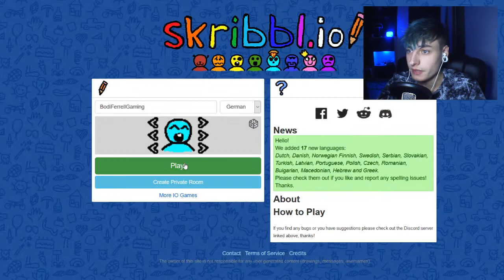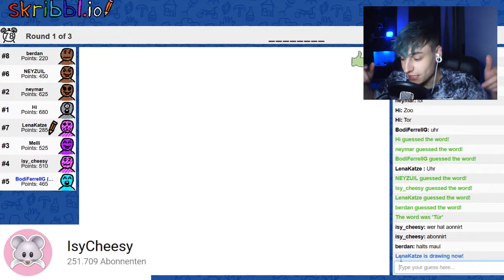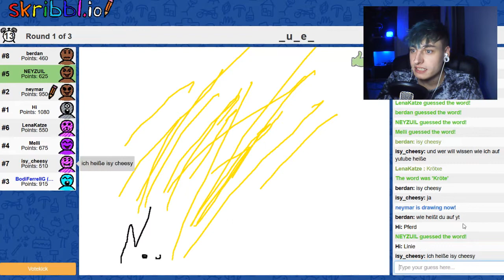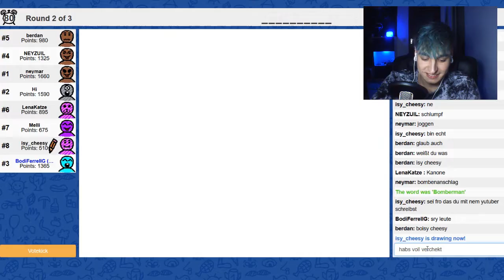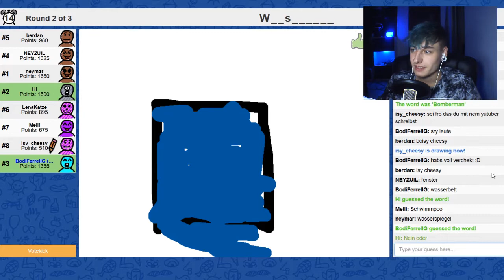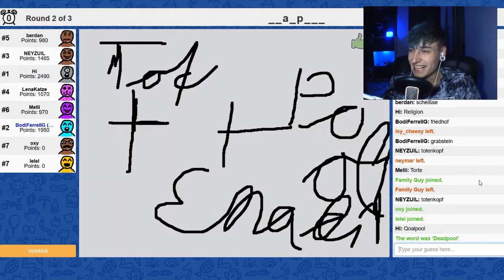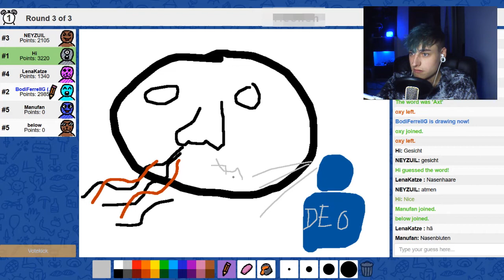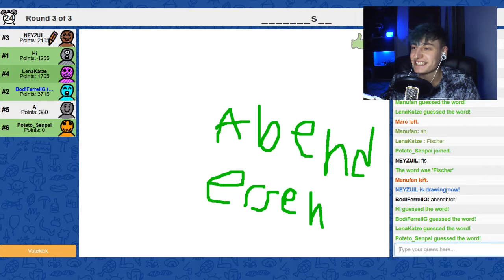Pablo Picasso 2.0! Skribbl.io | BodiFerrell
Wir spielen heute nochmal ne kleine Runde Skribbl, falls ihr da die anderen Parts noch nicht gesehn habt, kuckt sie euch gerne an :)

Wenn ihr irgendwelche Spielevorschläge habt, schreibt sie mir einfach auch in die Kommentare.